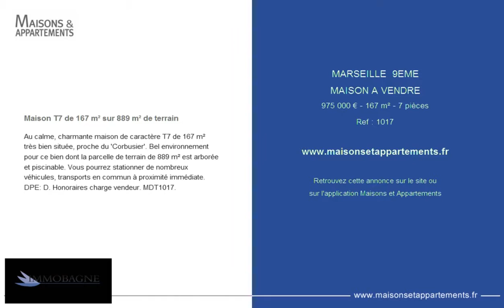MARSEILLE 9EME - MAISON A VENDRE - 975 000 € - 167 m² - 7 pièces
Référence : 1017

Maison T7 de 167 m² sur 889 m² de terrain
Au calme, charmante maison de caractère T7 de 167 m² très bien située, proche du 'Corbusier'. Bel environnement pour ce bien dont la parcelle de terrain de 889 m² est arborée et piscinable. Vous pourrez stationner de nombreux véhicules, transports en commun à proximité immédiate. DPE: D. Honoraires charge vendeur. MDT1017.

Cette annonce vous est proposée par l'agence IMMOBAGNE